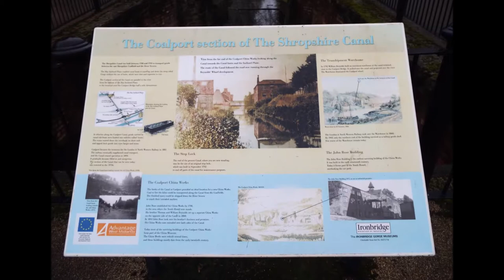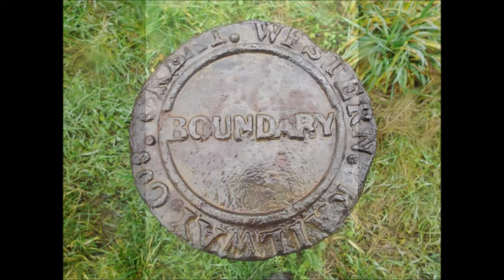Coalport and Jackfield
just a short walk and a few photographs around Coalport and Jackfield near Ironbridge, Telford, Shropshire.

please note due to the age of these leaflets and videos some of the information above maybe out of date.